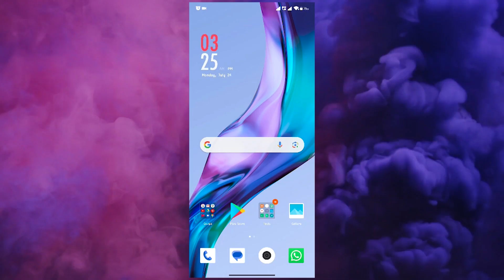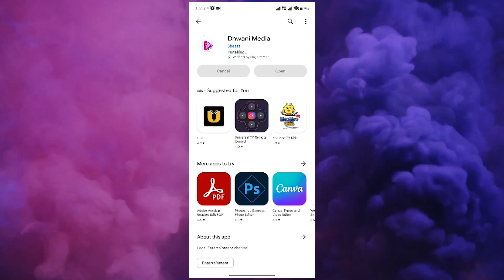Dhwani viral segment 04-08-2023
Viral Segment | ಸಾಮಾಜಿಕ ಜಾಲತಾಣದಲ್ಲಿ ಸದ್ದು ಮಾಡಿದ ವಿಡಿಯೋಗಳು

ನಮ್ಮ ಊರಿನ ಎಲ್ಲಾ ಸುದ್ಧಿಗಳಿಗಾಗಿ ನಮ್ಮ ವಾಟ್ಸ್ ಆಪ್ ಗ್ರೂಪ್ ಸೇರಲು ಈ ಕೆಳಗಿನ ಲಿಂಕನ್ನು ಒತ್ತಿ

 / kalanjalioff.  .